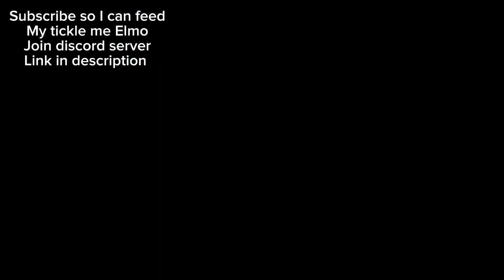Fr Legends livery Lancia 037 Stradale Rally Car Hex code (No password)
Wasssappppppp
Here’s the livery and there’s no password because I’m cool and the hex code is an s15 with a bmw e30 front